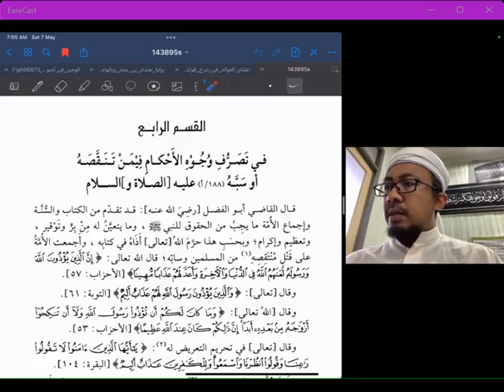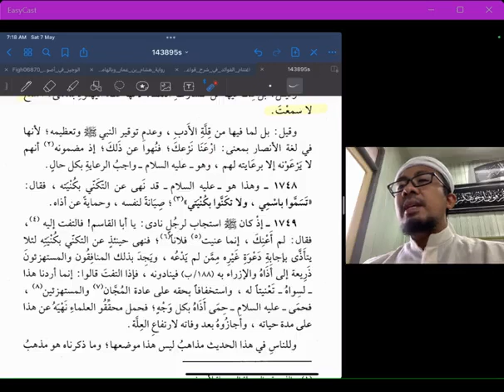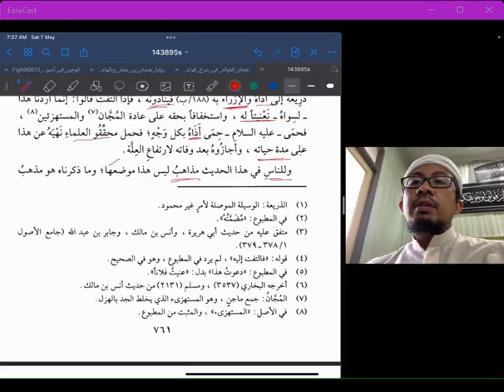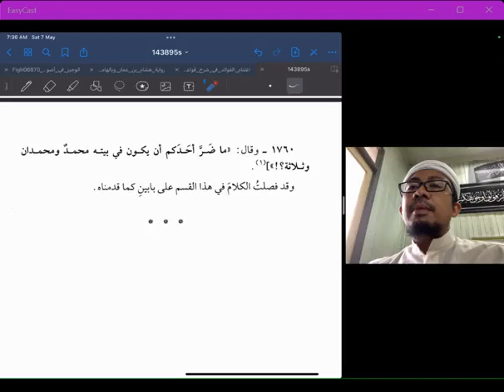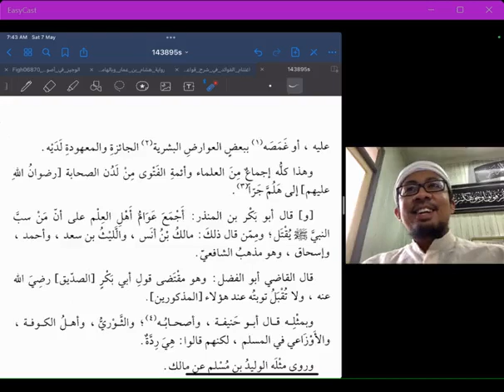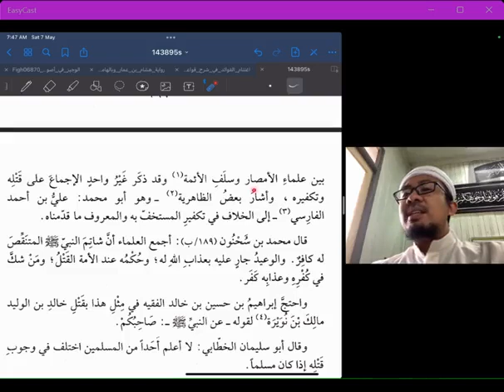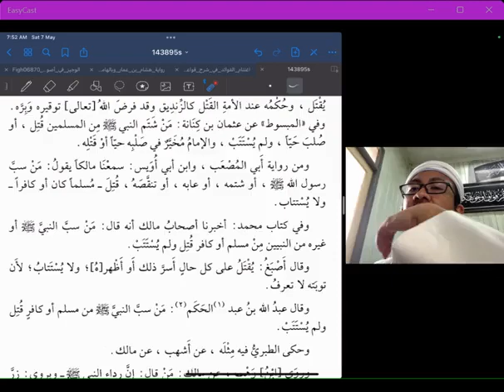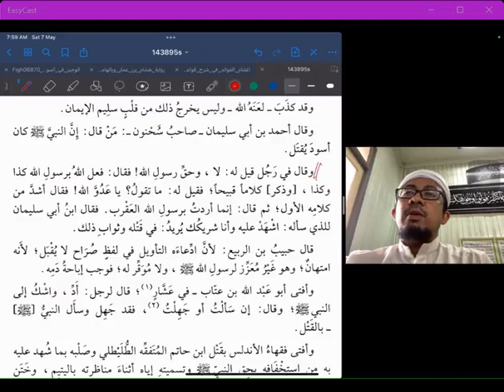Asyifā Bita’rīfi Huquqil Mustofa | Majlis 77 | : Ustaz Mahadi Mohammad